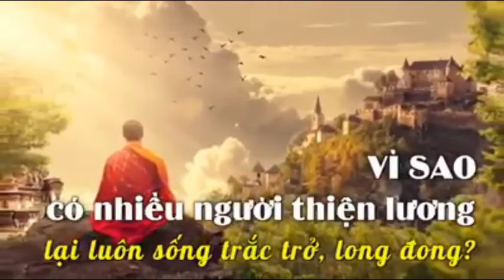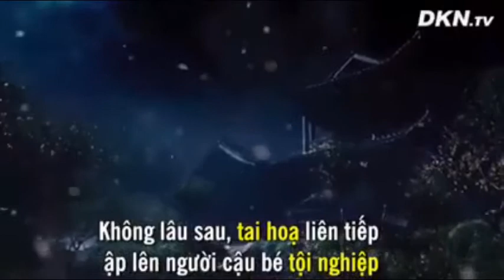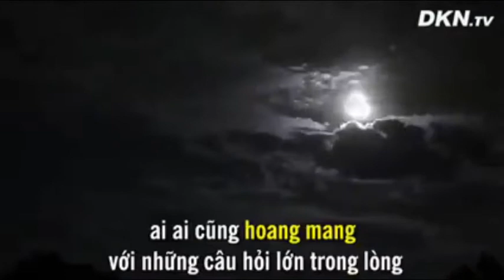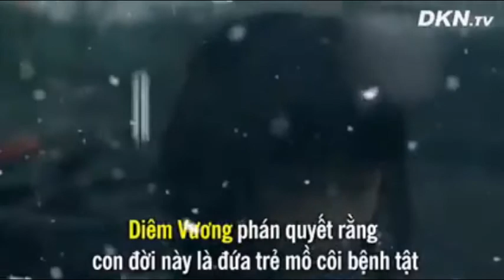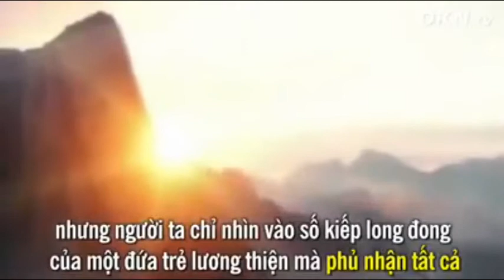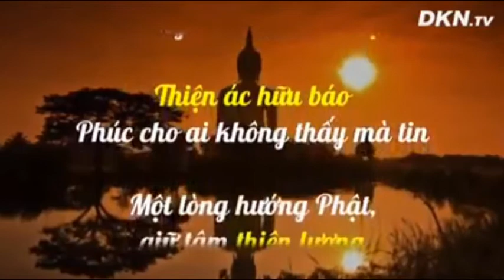Trong kinh Đức Phật nói bần cùng bố thí là khó .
Người bây giờ họ cầu của cải mà không đạt được, cầu trí tuệ cũng không được trí tuệ, cầu sống lâu không được sống lâu. Vì quý nhiều ưu tư nghi ngờ, tâm tình không an định, chúng ta gọi là sanh tồn trong thời đại khủng hoảng. Thiên tai quá nhiều, gọi là thiên tai nhân họa uy hiếp họ, thân tâm không được an ổn. Trong bối cảnh thời đại này, chúng sanh rất cần giáo huấn thánh hiền, giúp họ nhìn thấu buông bỏ, giúp họ làm sao cầu được thân tâm an ổn, không lo lắng về việc ăn mặc là nhu cầu thiết yếu.
Thánh hiền thế xuất thế gian quả thật có thể giúp họ đạt được, chính là dạy họ quảng tu cúng dường. Cúng dường của cải được giàu có, quý vị đừng sợ, tuy kiếm tiền không dễ, đặc biệt là gia đình nghèo khó. Trong kinh Đức Phật nói: “bần cùng bố thí là khó”, không có sức bố thí, không chịu bố thí lại càng nghèo. Làm sao khiến người bần cùng hoan hỷ bố thí? Tuy bố thí không nhiều, nhưng phước báo rất lớn, nếu họ hiểu được đạo lý này sẽ sanh tâm hoan hỷ. Như vậy càng thí càng nhiều, càng nhiều càng thí, do đó phước báo ngày càng lớn. Lớn rất tốt! Giúp tất cả chúng sanh lìa khổ được vui, cần phải làm.
Giảng kinh dạy học này là một nghề, nghề này là từ thiện. Đức Phật Thích Ca Mâu Ni biểu diễn cho chúng ta thấy, ngài dạy học suốt 49 năm chưa từng thu học phí, xưa nay chưa hề đưa tay lấy tiền người khác, suốt đời không thành lập đạo tràng.